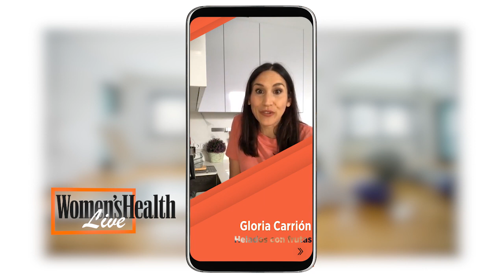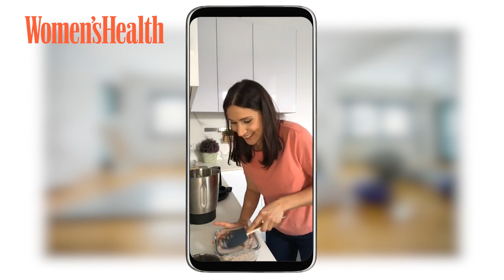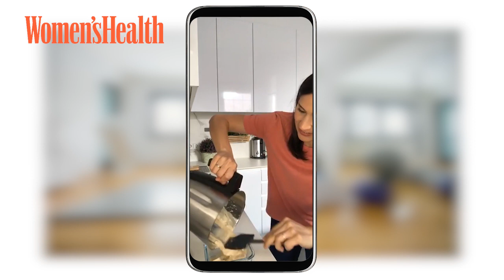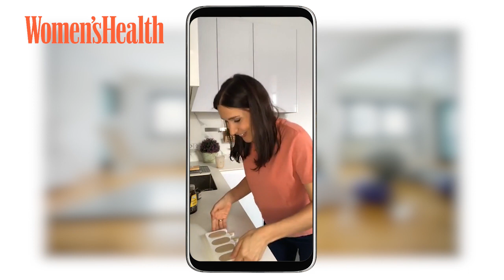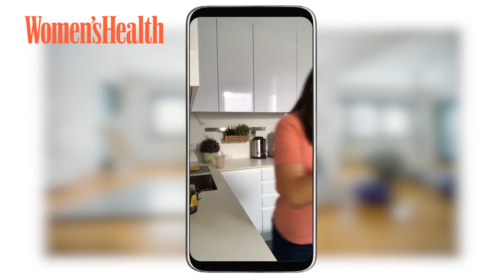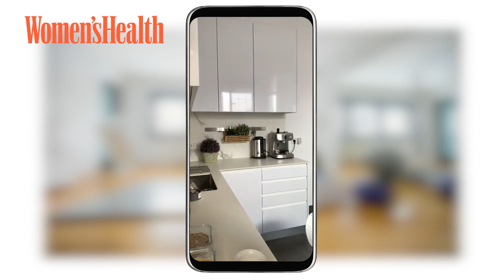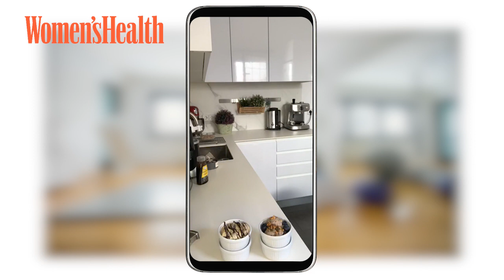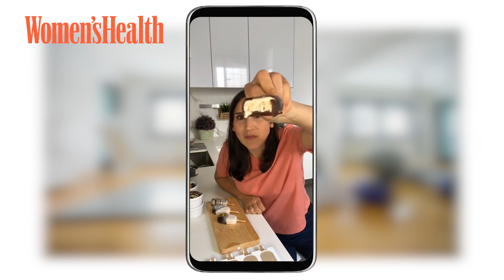Cómo hacer un helado vegano | Women's Health España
Como hacer un helado vegano en casa es muy sencillo con estas tres recetas super ricas y fresquitas de Gloria Carrión (@lagloriavegana). Tres helados saludables para hacer en casa este verano. Una opción saludable para seguir comiendo helado este verano.

Canal en el que encontrarás vídeos sobre el mundo de la salud, nutrición, sexo y pérdida de peso para mujeres deportistas. Además, encontrarás planes de entrenamiento.